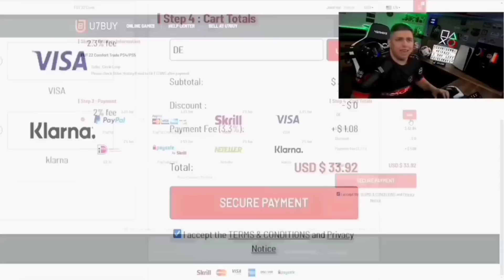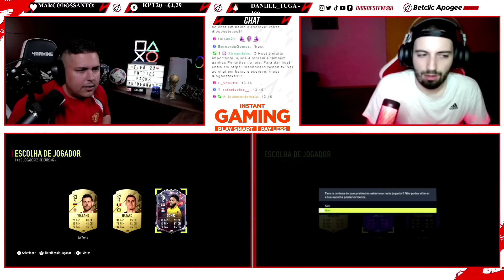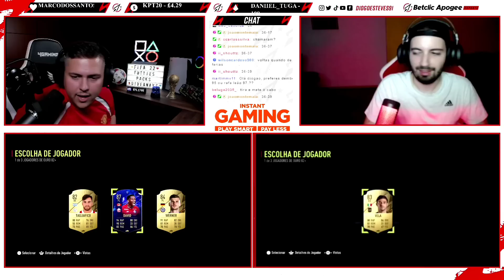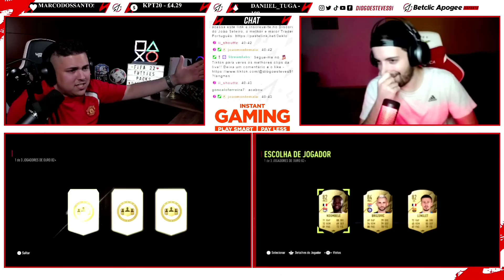AS BATALHAS NÃO PARAM! 💪 FUI CONTRA O PSYCOMIKE! | FIFA 22 ULTIMATE TEAM